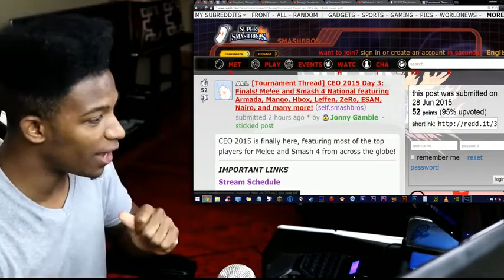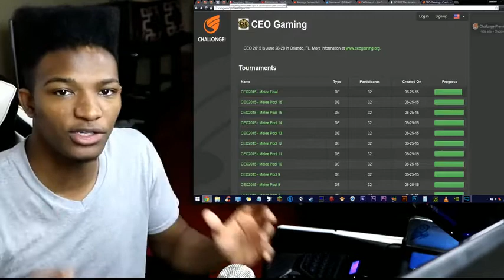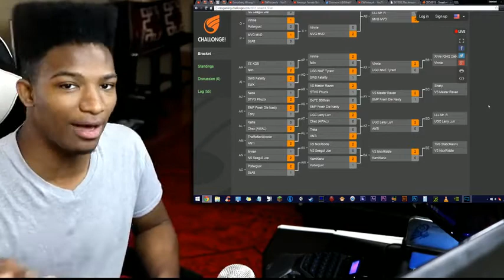(2015-06-28) [EWN] - Super Smash Bros for WiiU; Etika Talks; CEO Who Will Take Bounty on ZeRo's Head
- [ORIGINAL TITLE]:
CEO 2015 FINALS HAPPENING TODAY! Who Will Take the Bounty Currently on ZeRo's Head, LEGGO